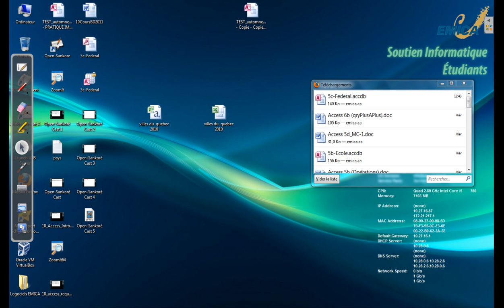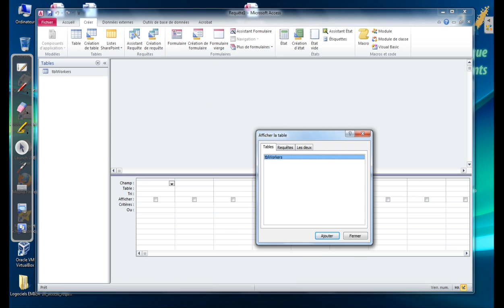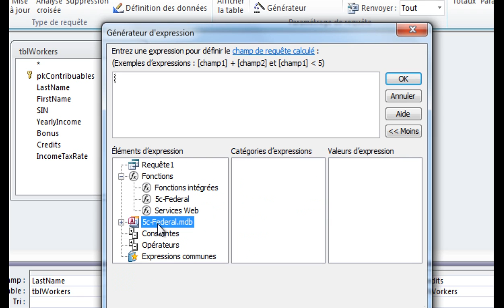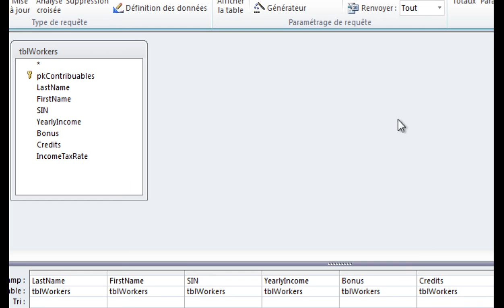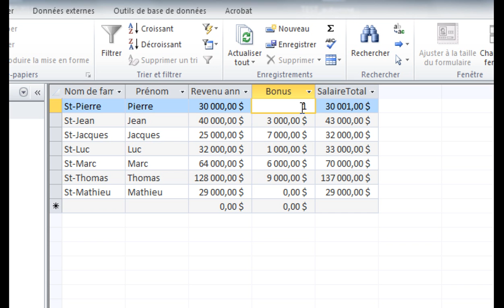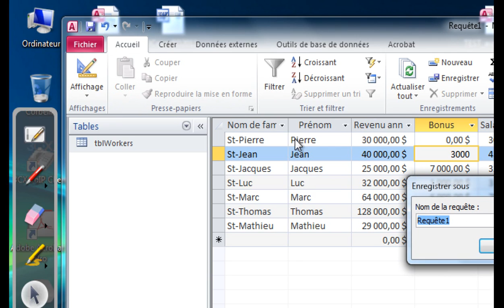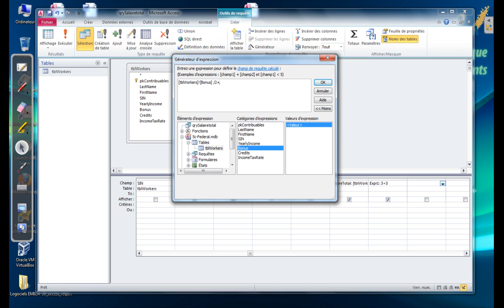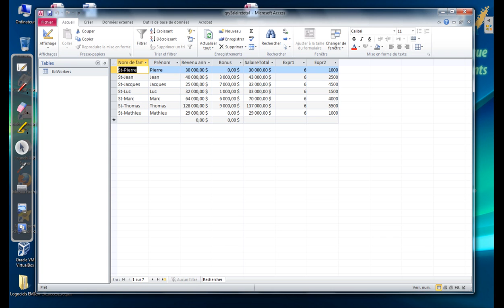10-access_requetes_calculées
10-access_requetes_calculées